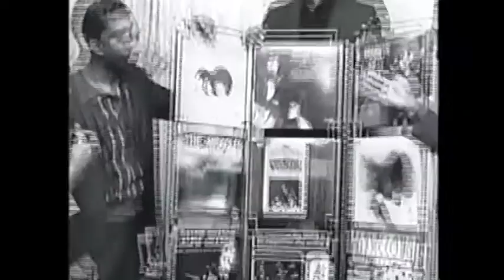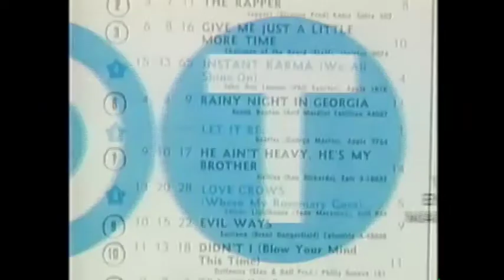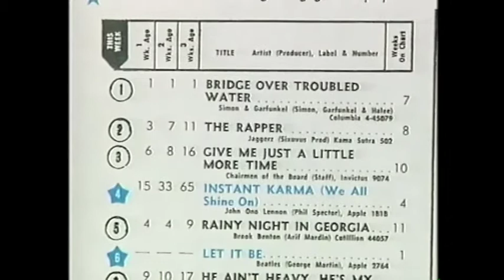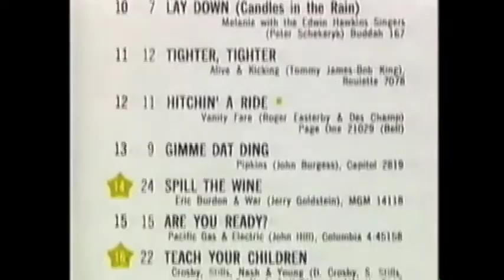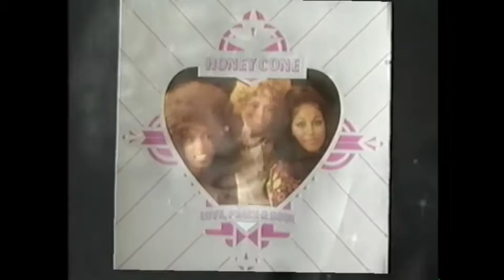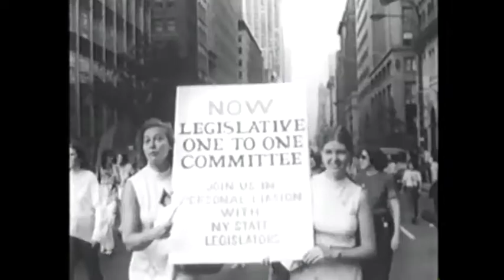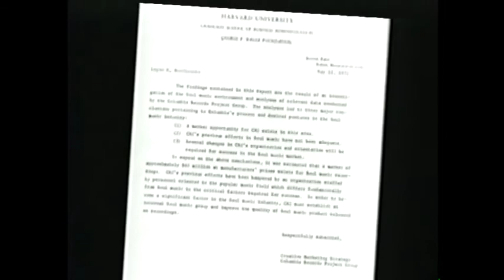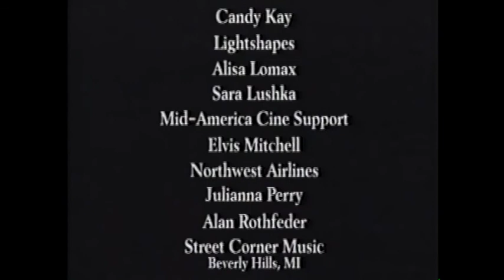Band of Gold Documentary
The story of Motown's greatest songwriting team, Eddie Holland, Brian Holland and Lamont Dozier, and their split from the label to form their own new label, Invictus to be based in Detroit.